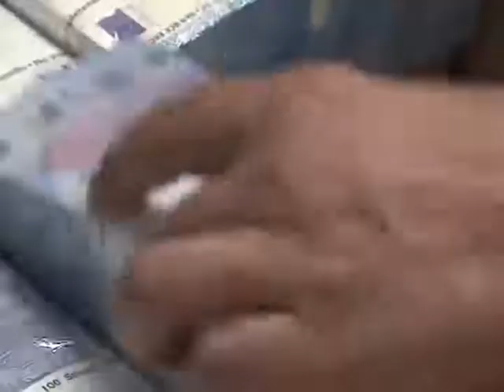Promo Sabotorii Grojului